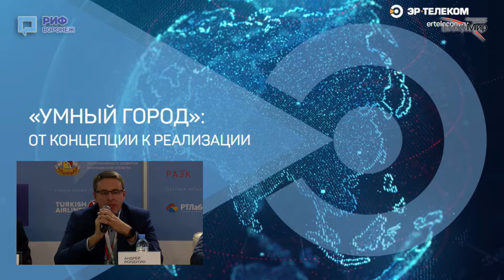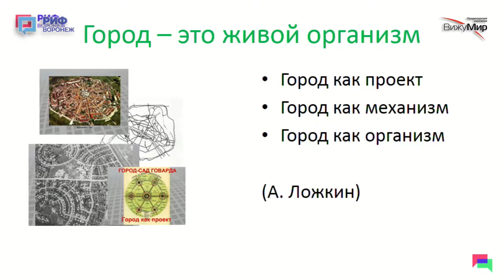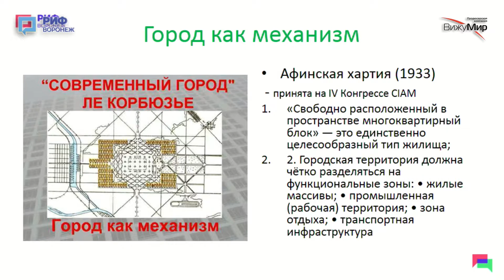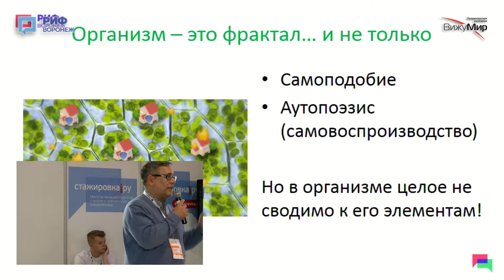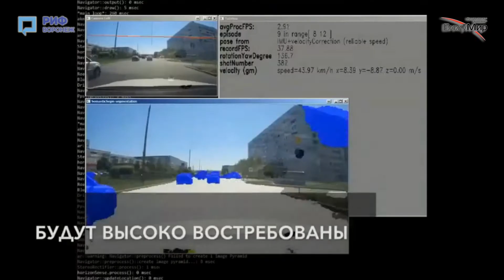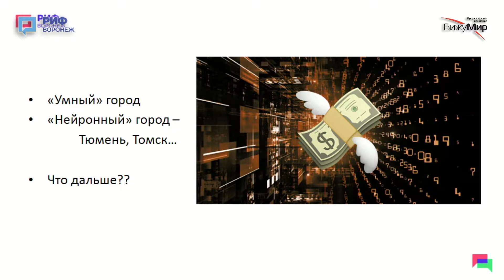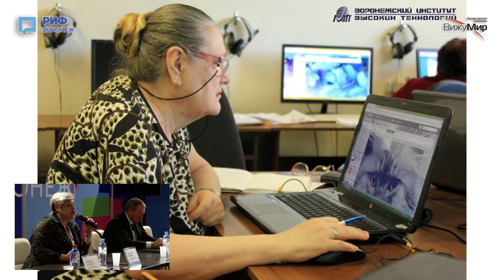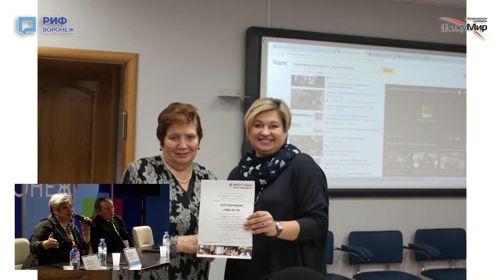6.3. Круглый стол: Digital-трансформация города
Город — это люди, общественные пространства. Урбанисты пытаются спроектировать и построить среду, которая была бы комфортна для людей. Ключевая роль отводится IT-технологиям, которые помогают эффективно выстраивать процессы городской жизни благодаря вовлечению граждан, бизнеса и властей.

Обсудим создания доступной цифровой инфраструктуры для граждан в городах-миллионниках.